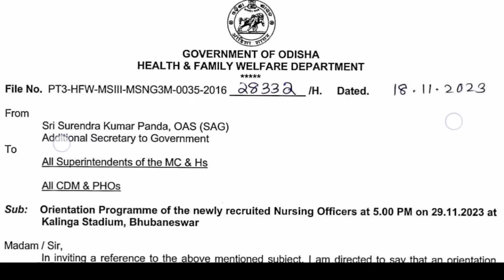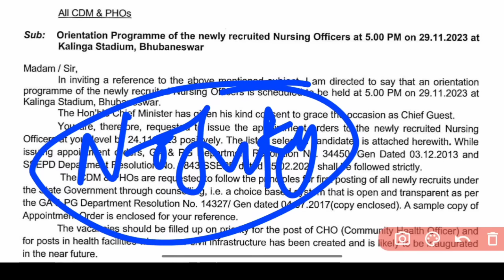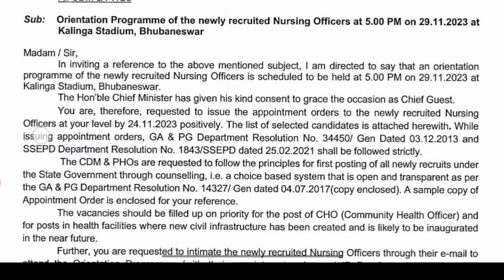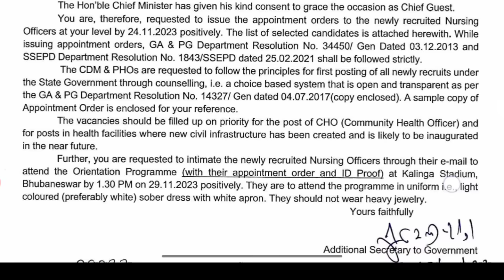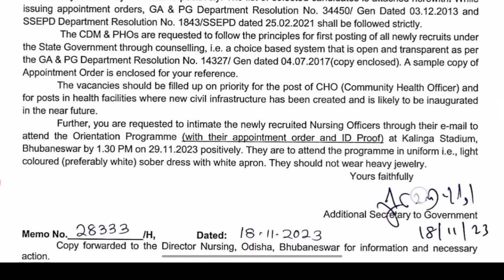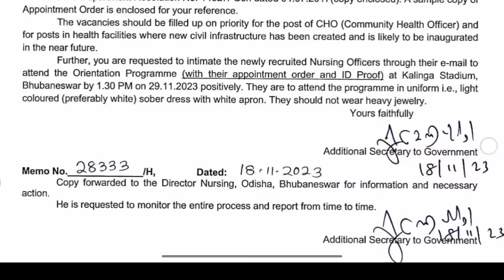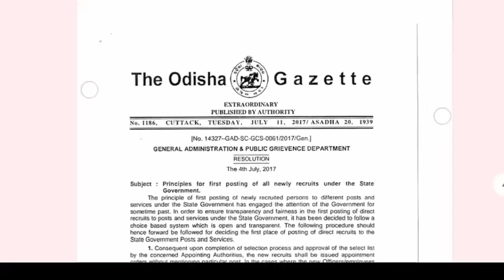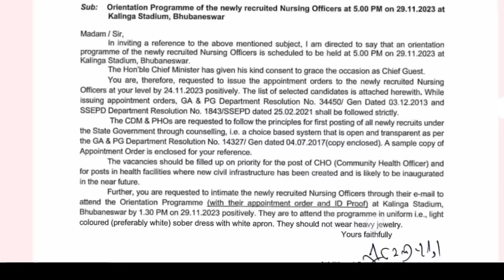ଆସିଗଲା APPOINTMENT ORDER✉️OSSSC NURSING OFFICER✅COUNSELING PROCESS❓JOINING❓ ଖୁବ୍ ଶୀଘ୍ର POSTING🎯